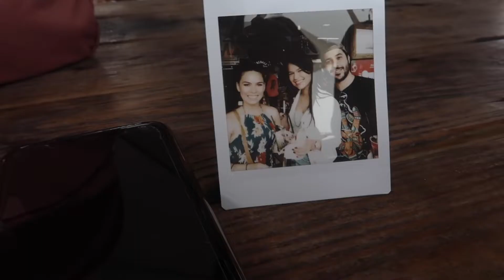El trago más caro del 2021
Celebrando el cumple años de Tito (papa de Kiara) chinchorreando por la ruta del sur (Yabucoa, Maunabo, Patillas, Arroyo y Salinas)